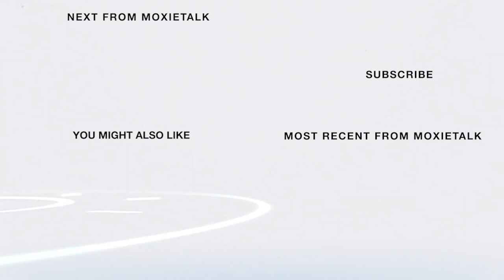🏇🌹 Ideal Vacation-Patricia “PJ” Cooksey-1984 KY. Derby 🏇🌹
Episode 60. Patricia “PJ” Cooksey -
Former Female Jockey & 1984 Kentucky Derby Contender
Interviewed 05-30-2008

ABOUT PATRICIA "PJ" COOKSEY

PJ Cooksey believes you should find what you are passionate about in life & go & do it.

Cooksey is a legendary horse racing jockey. She won her first race with Turf Advisor at Waterford Park (now Mountaineer Park) in 1979. A four-time Turfway Park leading rider, Cooksey has won 2,137 races since beginning her career in 1979, & she is second all-time in total victories by a female jockey. Cooksey’s career purse winnings total over $19 million.